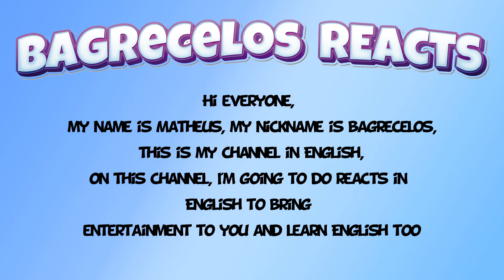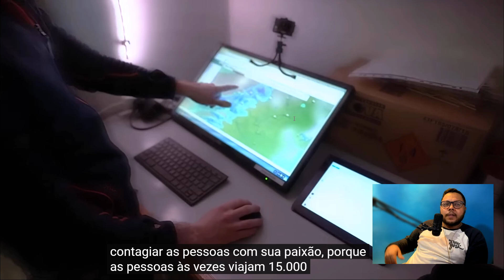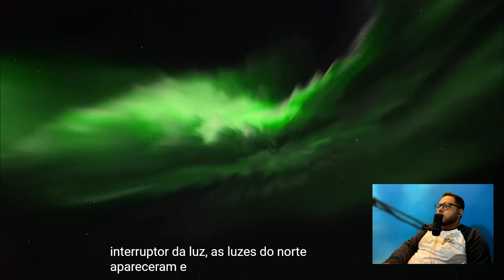🇳🇴Chasing Lights in Tromsø, Norway| Aurora Borealis Brasiliansk reaksjon | 🇳🇴 NORWAY REACTION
today I react to: 🇳🇴Chasing Lights in Tromsø, Norway

Get full access to exclusive content, reactions to movies & tv shows, request a video of your choice or support me to become a full time content creator!